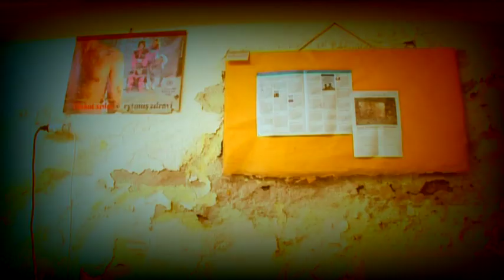Hot Dog and Cool Cat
revival Hot dog and Cool Cat
vyrobila Katka Hornová